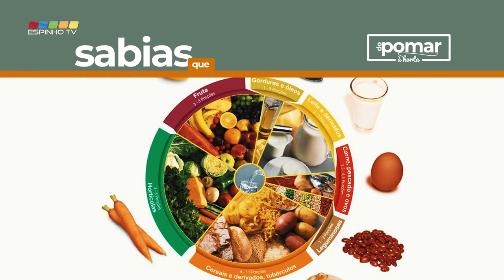“Do Pomar à Horta” – Sopa da nossa Horta | 5ep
Neste 5º episódio do programa “Do Pomar à Horta” continuamos com as nossas dicas e propostas de comida saudável.

Para iniciar as tuas refeições da melhor maneira, preparamos uma saborosa e nutritiva “sopa da nossa horta”, ideal para aprender a “conviver” com os vegetais à mesa.
Experimentem aí em casa, vão vais que não te vais arrepender!

” Do Pomar à Horta” é uma aposta do Município de Espinho na promoção de hábitos alimentos saudáveis e benéficos para a saúde junto dos alunos do 1.º Ciclo dos Agrupamentos de Escolas do Concelho.

Divirta-se na nossa companhia!

Apresentação: Carla Amorim
Imagem/Edição: Filipe Couto
Uma produção: Câmara Municipal de Espinho / EspinhoTV